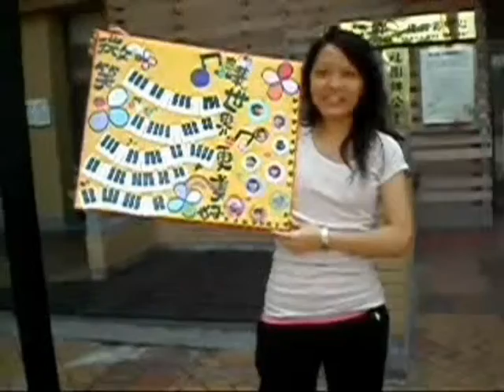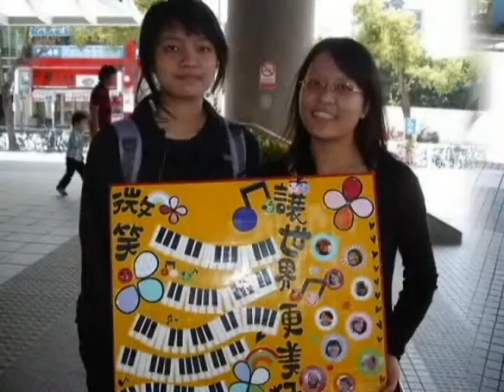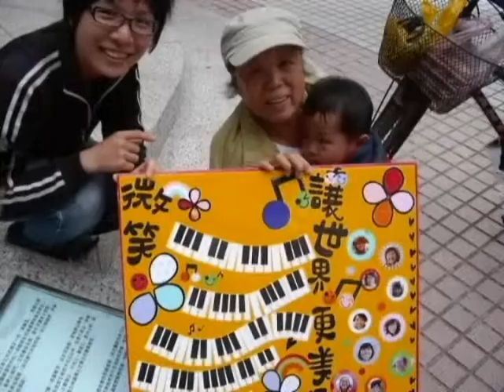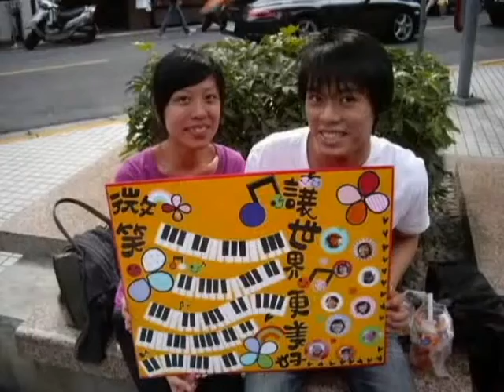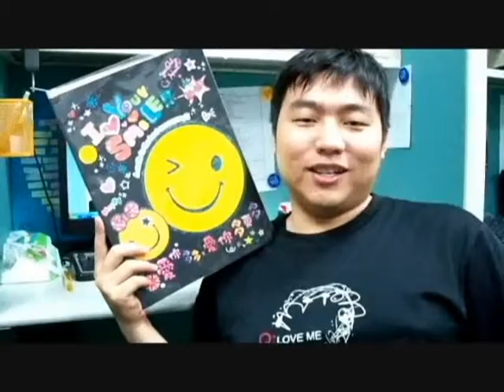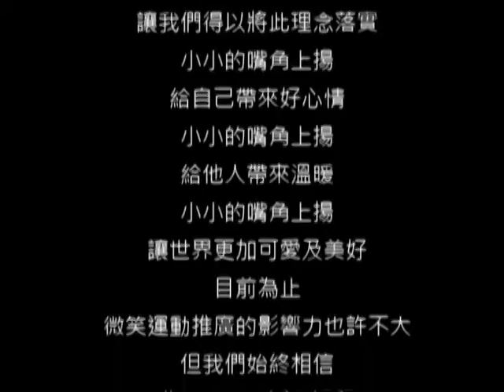微笑．讓世界更美好(Smile makes the world better!)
去年協助北護朋友製作的「微笑．讓世界更美好」影片，感謝各位朋友、同學、學長姐的幫忙，有拍而沒在影片上的朋友是因為製作者(不是我)在設計上的考量，敬請見諒。
以下是有在影片上的朋友名員與時間：
嘉文05:11
Terry05:13
Will05:15
假山05:17
蔡幸錞05:19
蕙如05:21
恆嘉05:23
振祐(Chen-Yu Hung)05:25
善善(夏宗聖)05:28
David05:30
M.K.05:33
小盛05:35
團體05:52